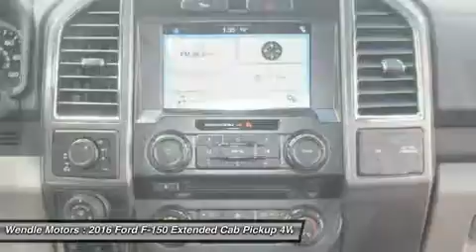2016 Ford F-150 1600343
2016 FORD F-150 Spokane, WA
Stock# 1600343

Wendle Motors
9000 N Division St

This 2016 Ford F-150 XLT will sell fast!! *Bluetooth* SAVE MONEY AT THE PUMPS KNOWING THIS FORD GETS 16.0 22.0 MPG *Please let us help you with Finding the ideal New, Preowned, or Certified vehicle, - Getting the best prices and incentives available and Explaining purchase, lease, and financing options.* *Wendle Ford Sales prides itself in exceeding all customer expectations! The next step? Give us a call to confirm availability and schedule a hassle free test drive! We are located at: 9000 North Division Street, Spokane, WA 99218.*